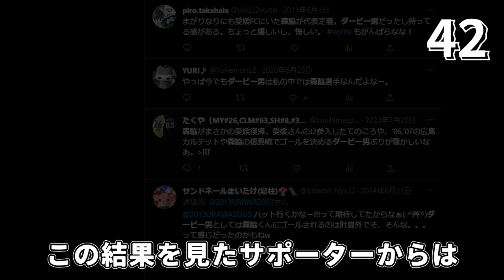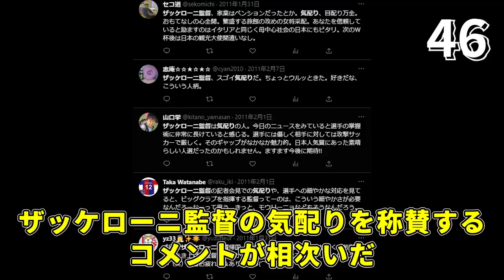【悪童】森脇良太の面白エピソード50連発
今回は「森脇良太の面白エピソード50連発」という動画です。
森脇良太選手の豊富なエピソードから、面白いエピソードを50個厳選してお届けします。森脇良太選手の普段見られない一面を知ることができる、楽しい動画になっています。ぜひご覧ください！

Jリーグのサッカー選手を中心に紹介していきます！

0:00 OP
0:09 森脇良太の面白エピソード